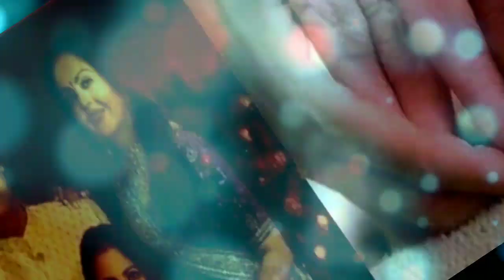Isha Ambani ने दिया जुड़वा बच्चों को जन्म , जानिए क्या हैं इनके नाम ? | Latest News Updates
Reliance Industries के चेयरमैन मुकेश अंबानी हुए नीता अंबानी की बेटी ईशा अंबानी शनिवार को जुड़वा बच्चों की मां बन गई हैं । एक प्रेस रिलीज में अंबानी और पीरामल परिवार ने सबके साथ ये ख़ुशी साझा की । देखिए रिपोर्ट ...

About AP Latest Update Youtube Channel :
AP Latest Update Channel , which covers all Up - to - date Coverage on the Latest Top News Stories , Sports , Business , Entertainment , Politics and More .

AP Latest Update भारत की सबसे लोकप्रिय हिन्दी न्यूज़ , जहाँ आप देश - दुनिया , खेल , मनोरंजन और धर्म - संस्कृति से जुड़ीं हर खबरें सबसे पहले पाते हैं । इसके साथ ही सम - सामयिक मुद्दों लेखकों और हमारे पाठकों के बीच संवाद उनके विचार के रूप में सामने आते हैं ।